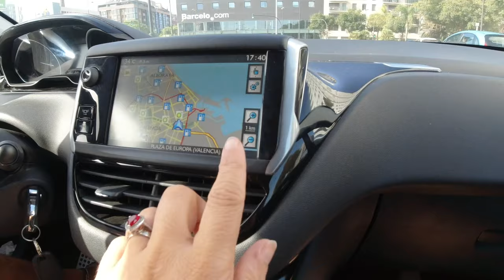ON RAMÈNE DONYA DANS NOS VALISES